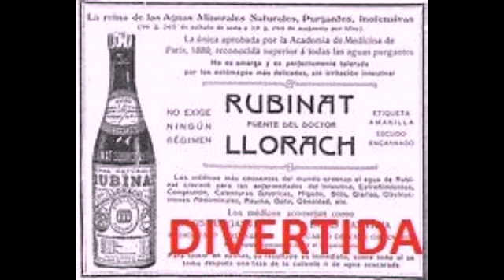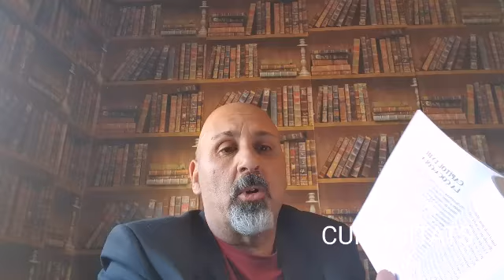Carmen Sánchez García